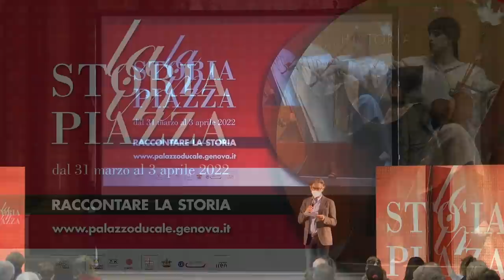Dario Fabbri – Storia e ideologie, la Storia in Piazza 2022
Quanto hanno contato le ideologie nel corso della storia? Sono state le ideologie a decidere gli eventi? Queste sono state adottate dai popoli per fini geopolitici o li hanno determinati con la loro forza concettuale?